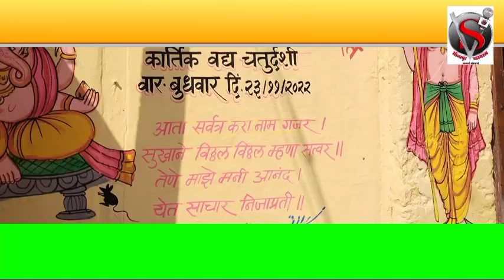खिस्ते परिवाराकडून कृष्णाजी महाराज जयंती मोठ्या उत्साहात साजरी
*खिस्ते परिवाराकडून कृष्णाजी महाराज जयंती मोठ्या उत्साहात साजरी,ट्रस्ट उभा करण्यासाठी ज्येष्ठ पत्रकार महेश खिस्ते करणार प्रयत्न*